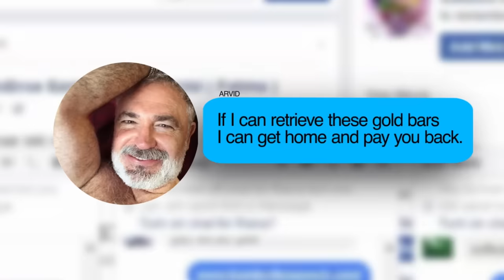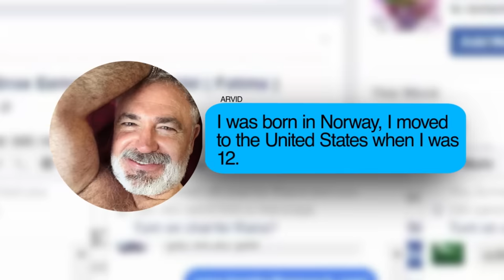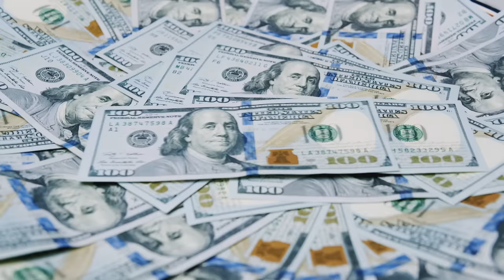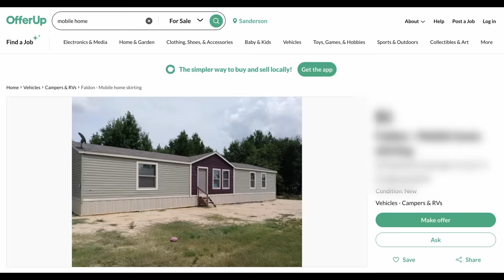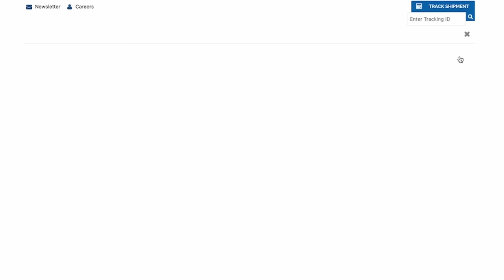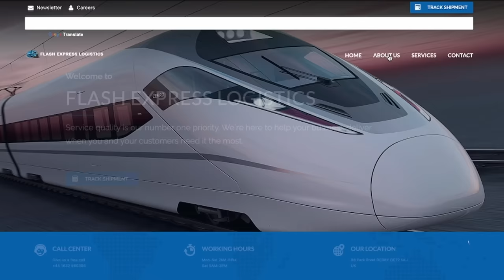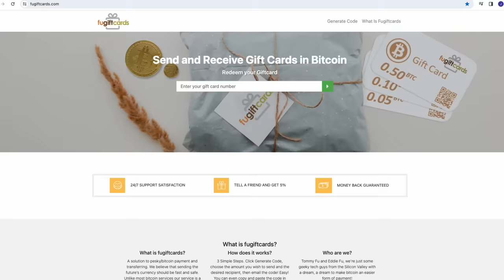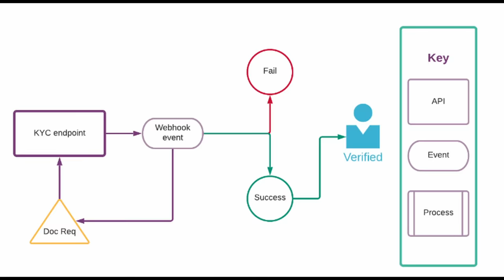I Sent $150k And Sold My Home For Online Love!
🚨 Follow Us For Latest Content! 🚨